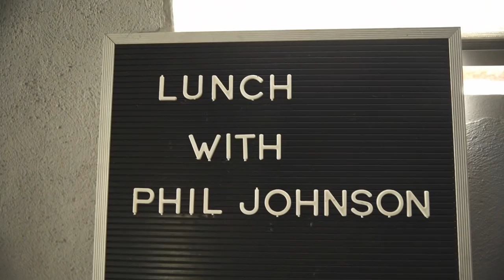The Top Ten Greatest Threats To Your Local Church | Phil Johnson and Todd Friel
Welcome to Wretched's newest special: Breaking Bread! Join Phil Johnson and Todd Friel as they sat down to break bread and discuss: The Top Ten Greatest Threats To Your Local Church. Bon Appétit!

0:00 Intro
2:03 COVID
8:38 Low View of Church Membership
18:09 Vaccine Mandates
28:36 CRT
41:00 Plagiarism
50:30 Role of Women
55:10 Definitions
01:01:25 Fads
01:01:25 Theological Novelties
1:10:41 Waffle House